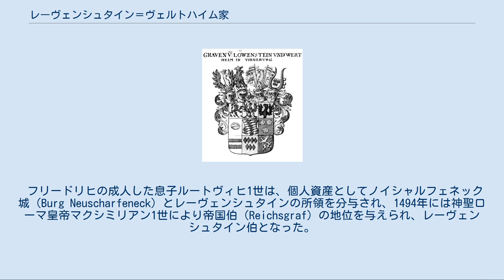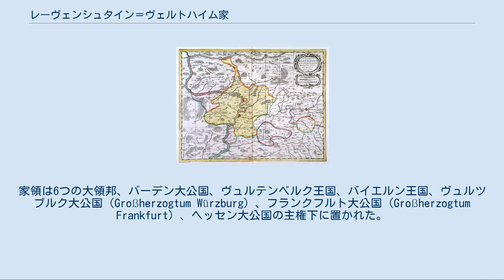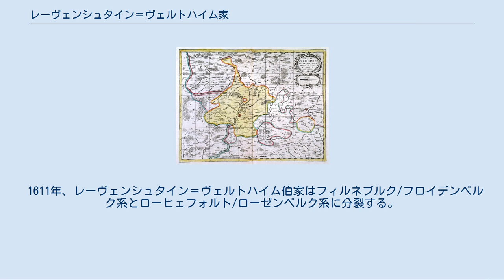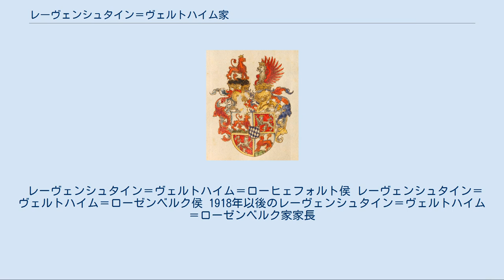レーヴェンシュタイン＝ヴェルトハイム家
レーヴェンシュタイン＝ヴェルトハイム家の紋章 レーヴェンシュタイン伯ルートヴィヒ1世（1463年 - 1523年） 17世紀のヴェルトハイム伯領 レーヴェンシュタイン＝ヴェルトハイム家（Löwenstein-Wertheim）は、ドイツの上級貴族の家系。
ヴィッテルスバッハ家のプファルツ選帝侯フリードリヒ1世を始祖とする。
 プファルツ選帝侯家の三男だったフリードリヒ1世（無敵公）は、兄の選帝侯ルートヴィヒ4世の死後、その幼い一人息子フィリップの後見人となり、1451年にはフィリップを自分の養子にすると、自ら選帝侯位に就くという越権行為を犯した。
選帝侯位を横領したフリードリヒは、後継者である甥フィリップのために生涯独身を貫くことを誓約した。
 しかし、フリードリヒ1世は1459年頃にアウクスブルクの市民の娘クララ・トットと恋仲になり、2人の息子、フリードリヒ（1460年 - 1474年）とルートヴィヒ（1463年 - 1523年）をもうけ、1472年にはクララと貴賤結婚した。
息子たちには当然ながら選帝侯家の相続権も家名を名乗る資格もないため、この結婚は問題にならなかった。
 フリードリヒの成人した息子ルートヴィヒ1世は、個人資産としてノイシャルフェネック城（Burg Neuscharfeneck）とレーヴェンシュタインの所領を分与され、1494年には神聖ローマ皇帝マクシミリアン1世により帝国伯（Reichsgraf）の地位を与えられ、レーヴェンシュタイン伯となった。
1510年のランツフート継承戦争（Landshuter Erbfolgekrieg）での敗北後、レーヴェンシュタイン伯領（Grafschaft Löwenstein）はヴュルテンベルク公爵の宗主権を認めさせられた。
最初の本拠であるノイシャルフェネック城は後に放棄された。
 ルートヴィヒ1世の孫ルートヴィヒ3世は、女子相続人との結婚によりヴェルトハイム伯領を継承し、一時的に失われていた帝国伯の地位を回復したうえ、家名をレーヴェンシュタイン＝ヴェルトハイムに改めた。
 1597年、ルートヴィヒ3世は家内協定を定めて2人の息子に領土を分割相続させることを決めた。
この家内協定は2人の息子たちが宗教改革において異なる宗派を信奉していたことが原因だった。
こうして、レーヴェンシュタイン＝ヴェルトハイム家はルター派信徒のフィルネブルク系と、カトリック信徒のローヒェフォルト系に分裂した。
2つの系統は1597年の領土分割に際し、家領を構成する複数の伯爵領の地域区分を度外視して領土の分割線を引いたため、異常なまでに領国の統治・経営が難しくなった。
 カトリック信徒であるローヒェフォルト系は宗派を同じくするハプスブルク家とも親しく、1711年には帝国諸侯（ライヒスフュルスト）に陞爵した。
フィルネブルク系は101年後の1812年にようやく侯爵に陞爵したが、これもひとえに同族のバイエルン王家の温情のおかげであった。
 19世紀初頭までに、両系統は「名字の地」であるローヒェフォルト（現在のベルギー領ナミュール州ロシュフォール）とフィルネブルク（ラインラント＝プファルツ州マイエン＝コブレンツ郡）を失った。
後に、カトリック系はローゼンベルクを本拠としてレーヴェンシュタイン＝ヴェルトハイム＝ローゼンベルク家と、ルター派系はフロイデンベルクを本拠としてレーヴェンシュタイン＝ヴェルトハイム＝フロイデンベルク家を称した。
 フランス革命前夜、レーヴェンシュタイン＝ヴェルトハイム家の領土はマイン川流域、オーデンヴァルト、ボヘミア、プファルツ選帝侯領、アイフェル地方、オーストリア領ネーデルラント、アルザスに拡散していた。
これらの領地は極めて狭小な所領の寄せ集めであり、また領地は2系統のそれぞれが領主としての権利を共有する形をとり続けている部分も多かった。
 1803年の帝国代表者会議主要決議により、レーヴェンシュタイン＝ヴェルトハイム家はライン川左岸地域の領土を失い、代わりにマイン川下流域に補償領土をあてがわれた。
この領地替えにより、同家の領土はより一体性のあるものになったが、独立領邦としての成長は叶わなくなった。
1806年、同家の領土はライン同盟によって陪臣化（Mediatisierung）されのである。
家領は6つの大領邦、バーデン大公国、ヴュルテンベルク王国、バイエルン王国、ヴュルツブルク大公国（Großherzogtum Würzburg）、フランクフル...